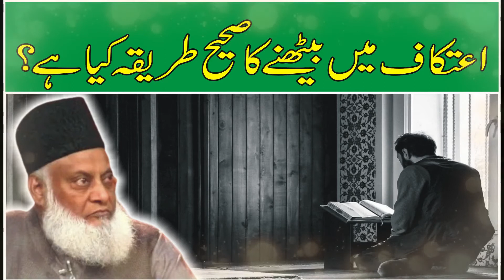Itikaf Ki Fazilat Aur Ahmiyat Itikaf Ka Tarika - Itikaf Ke Masail-Dr Israr Ahmed Informative Bayan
# Drisrarahmed# itikaf# bayan